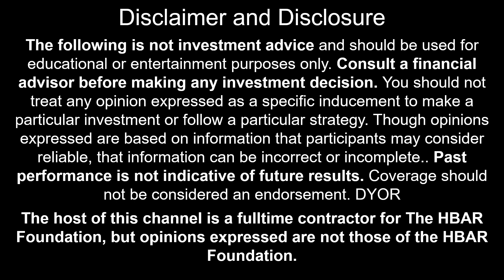HGraph.io - Making Hedera Development Easy in Preparation for the Next Bull Market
HGraph.io is making life much easier for our developers to focus on what's important, making fantastic Hedera applications to welcome a billion users into Web3.